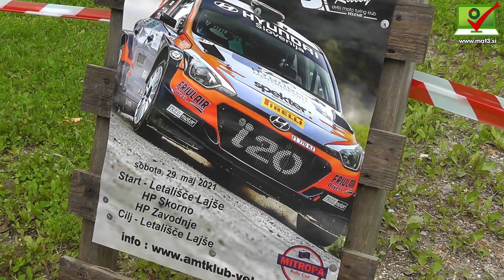36. AMTK Rally Velenje 2021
Videopovzetek iz 36. AMTK Rally Velenje 2021, HP Skorno in HP Zavodnje.

Video: Franc in Erika Božič
Glasba: Fast and Run - Nico Staf